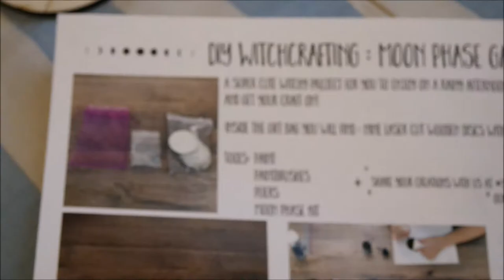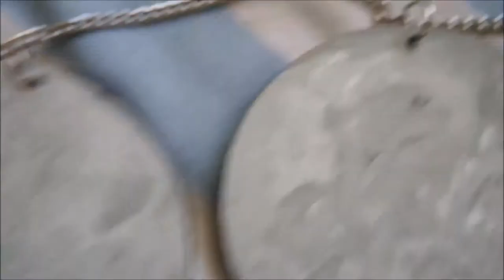SpookyBox Club DIY: Moon Phase Garland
This long awaited project is finally here! I've been meaning to do this ever since I got it (which was close to a year ago, shame on me I know lol). It's here now and hopefully, other people will share their diy process as well :)

Moon Phase Garland - SpookyBox Club
Paint - Apple Barrel (white, black, and grey)
Any paint brushes will do the trick